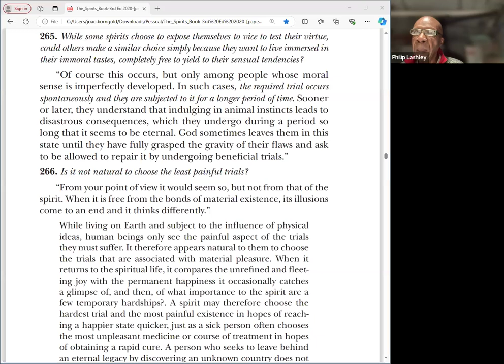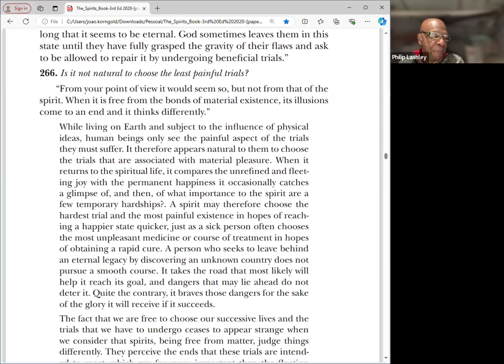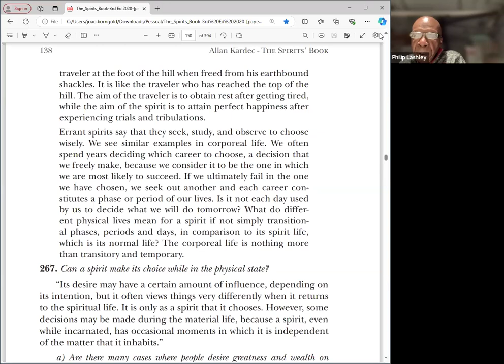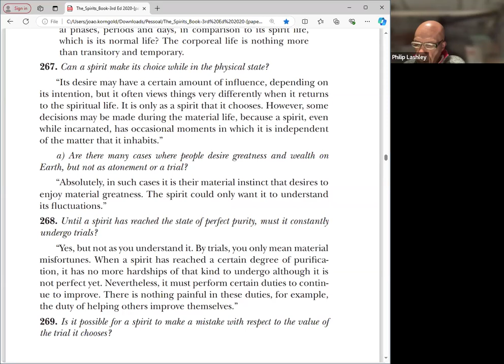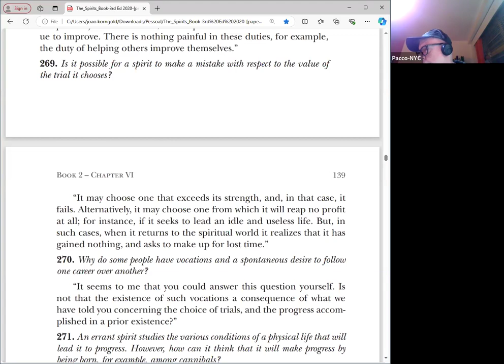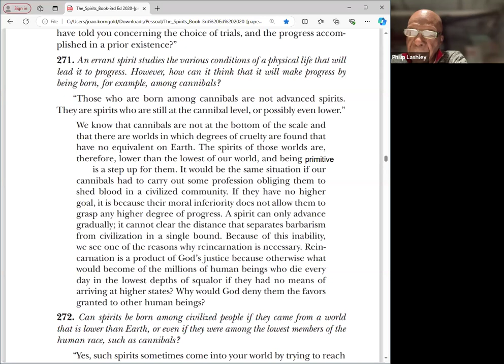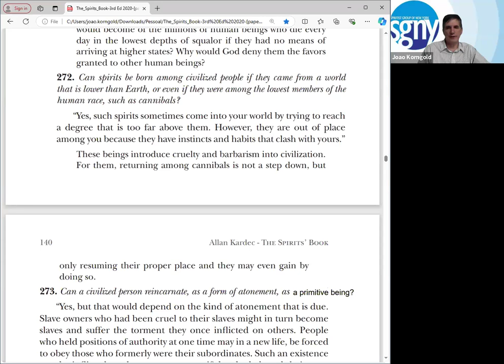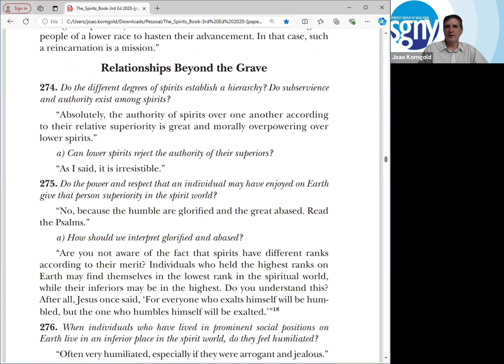Choice of Trials (conclusion)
In this class we continue studying Chapter VI of Book II of The Spirits' Book, Spirit Life